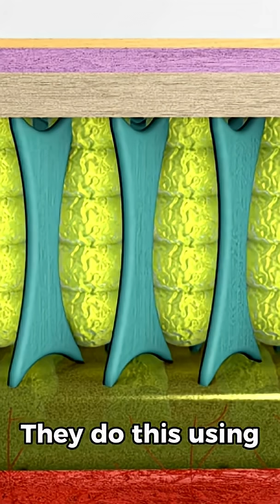How many volt is the electric eels' shock discharged?